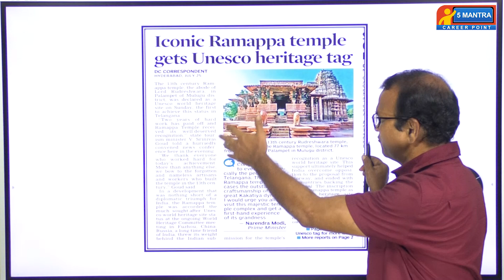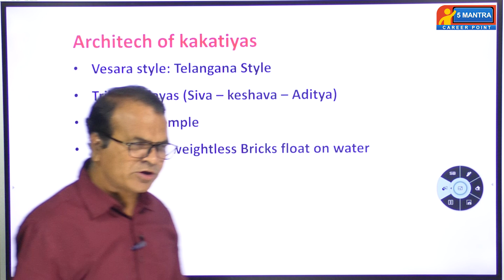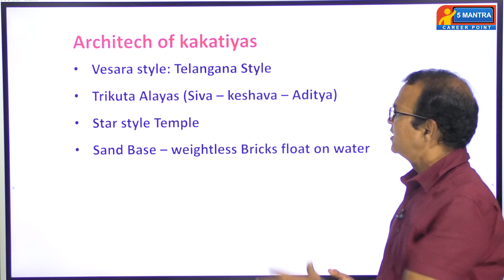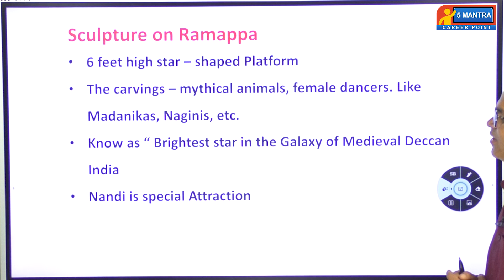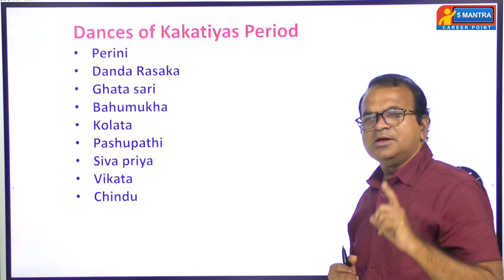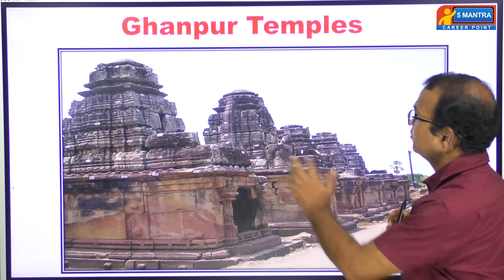Ramappa Temple | UNESCO Heritage in English by Dr. Riyaz sir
Historical Ramappa Temple recognized by UNESCO as world Heritage site.

Ramappa Temple constructed by Recarla Rudra in 1213. It is Unique in Construction.

Dr. Riyaz sir explained regarding The greatness of Ramappa Temple in view of UNESCO recognition as a World Heritage site.